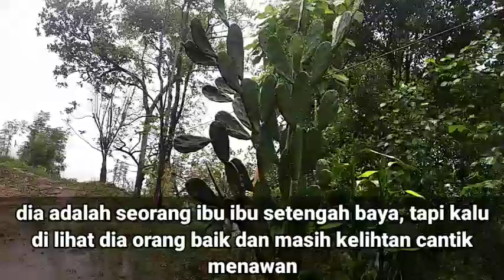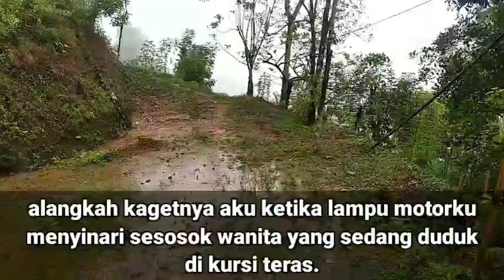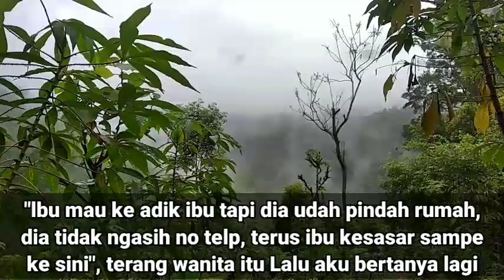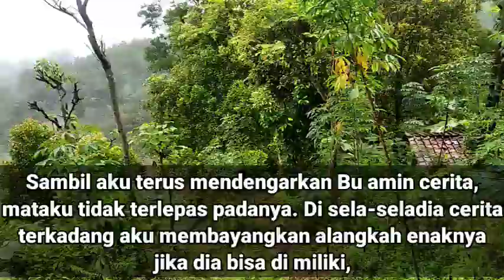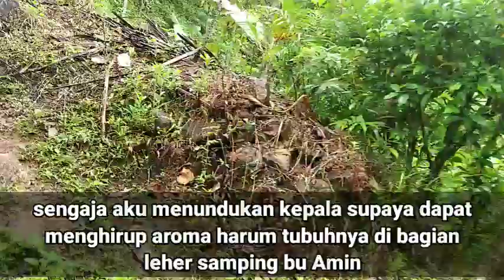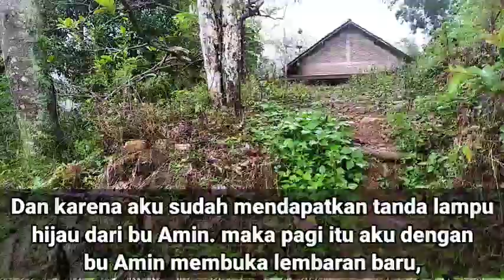Pemberian dari Pembantu || Cerita romantis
Cerpen Atau Cerita Pendek, Cerita Romantis diangkat
dari kisah nyata yang mengaduk perasaan kita,
sampai sampai kita terbawa dengan alur cerita. dan
cerita cinta ini memberikan pelajaran bagi pemirsa.
SEKARANG
Sehat Terus & Panjang Umurnya. dan tidak
ketinggalan cerita menarik berikutnya.

Video yang saya bagikan hanya sebatas informasi
untuk hiburan semata. semua cerita yang tercantum
dalam channel ini hanyalah fiktif belaka, yang murni
berasal dari ide dan karangan asli penulis dan
pengelola. Apabila ada kesamaan nama tokoh,
tempat kejadian maupun alur cerita itu adalah
kebetulan saja dan tidak ada unsur disengaja.
Terimakasih